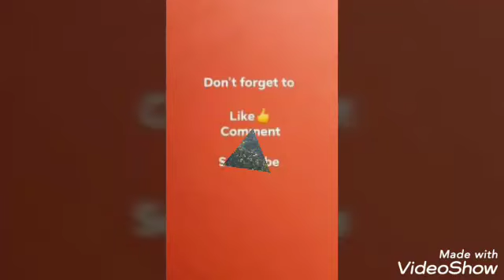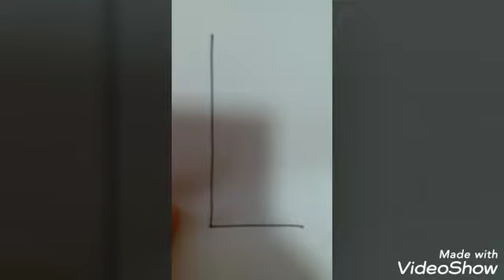Lion Rock hiking (part6) short clip thank you guys for watching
MylesTV